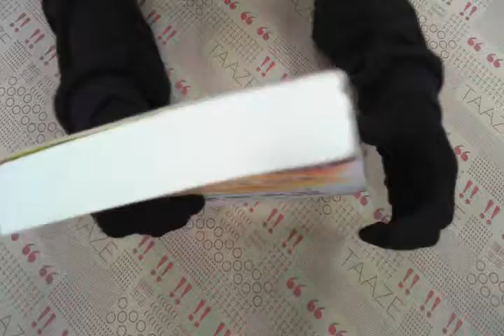TAAZE｜法學緒論精義(表解)2004-16版 二手書書況 9789574116218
TAAZE｜讀冊生活網路書店「法學緒論精義(表解)2004-16版」，找二手書請至